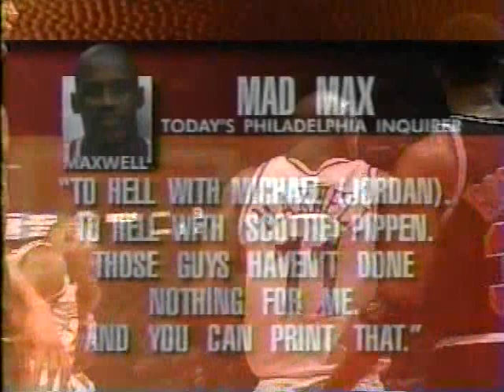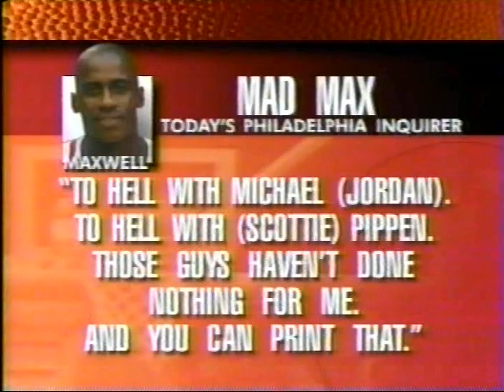Bulls @ 76ers, 1996 (Michael Jordan vs. Jerry Stackhouse, 72-10 season)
Background to this game: Just before tip-off, Jerry Stackhouse and Vernon Maxwell decided to open their mouths and trash talk MJ.. Stackhouse bragged that he "held his own" in a few summer league games against Mike, while Maxwell thought the Bulls were getting too much press ("To hell with Michael!", he said).

Downplaying the commentary, MJ simply stated he "didn't wanna make it personal" - well, he did anyway. Mike scored a season-high 48 points, shooting 18-of-28 from the field (15 of those 48 points in the 1st quarter w/ Stackhouse on him) as the Bulls CRUSH the Sixers, 120-83.

*MJ also passes the 23,000pts mark